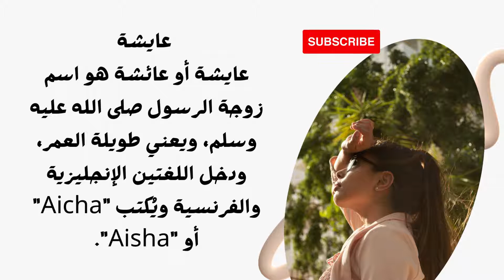أسماء بنات عربية تستخدم كأسماء أجنبية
راية
اسم راية عربيّ بالأصل، لكنه دخل اللغة الإنجليزية وأصبح يستخدم فيها ويُكتب "Raya" وهو يعني العلم المرفوع دلالة المجد والعزّة.
 منى
اسم منى يعني الأمنيات الجميلة وهو يستخدم بالإنجليزية أيضًا ويُكتب "Mona".
 ليلى
ليلى يعني الليلى هي الصافي من الخمر الأسود، وقد دخل هذا الاسم اللغة الإنجليزية ويُكتب "Leila".
دليلة
دليلة هي حبيبة شمشون الجبار التي هزمته حين قصّت شعره الطويل، هو اسم شائع عربيًا، ويُكتب بالإنجليزية والفرنسية "Dalila" أو "Delila".
عايشة
عايشة أو عائشة هو اسم زوجة الرسول صلى الله عليه وسلم، ويعني طويلة العمر، ودخل اللغتين الإنجليزية والفرنسية ويُكتب "Aicha" أو "Aisha".
 ياسمين
ياسمين هي الزهرة البيضاء ذات العطر الفواح، وهي أيضًا حبيبة علاء الدين في قصة علاء الدين والمصباح السحري، ودخل الاسم الإنجليزية ويُكتب "Jasmine" وبالفرنسية يُكتب "Yasmine".